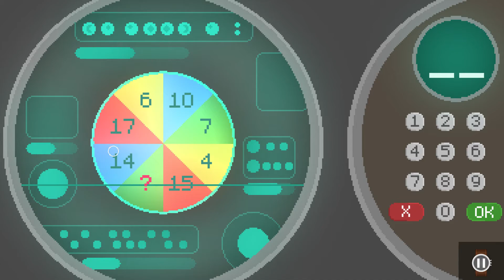Antenna Dilemma: Chapter 1 - A TV Addicted Cube Goes on an Eye-Opening Adventure